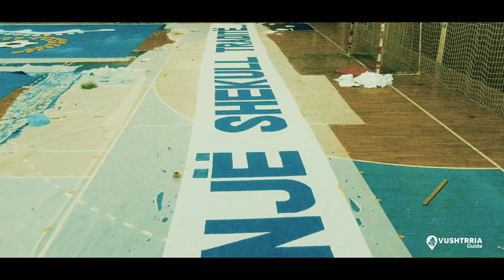Festa madhështore e barazhit KF Vushtrria Vs. KF Malisheva - Ultras FORCA / Vushtrria Guide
© Të gjitha të drejtat e prodhimit, riprodhimit, publikimit në të gjitha platformat sociale i takojnë kompanisë filmike LIGHT Films, si dhe platformës Vushtrria Guide. Çdo keqpërdorim i materialeve të platformës Vushtrria Guide, do të ndjeket përmes rrugëve ligjore.